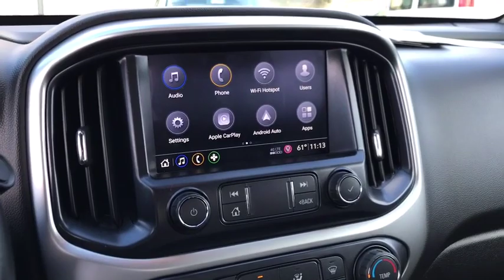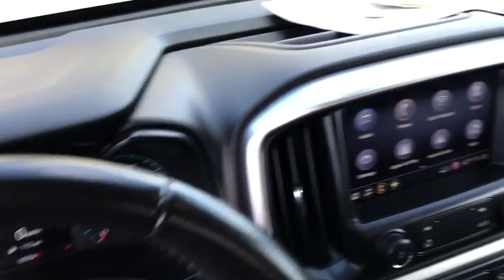2019 Chevrolet Colorado Huntington Beach, Costa Mesa, Orange, Irvine, Fountain Valley, CA 44466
Silver Ice Metallic Used 2019 Chevrolet Colorado available in Huntington Beach, California at DeLillo Chevrolet. Servicing the Costa Mesa, Orange, Irvine, Fountain Valley, CA area.

DeLillo Chevrolet
18211 Beach Boulevard

Certified.BUY ANY USED VEHICLE FOR OVER $20,000 AND GET A YEAR BEACH PARKING PASS FROM DELILLO CHEVROLET.Silver Ice Metallic 2019 Chevrolet Colorado LT RWD 8-Speed Automatic V6YOU HAVE FOUND THE HOME OF THE NICEST PEOPLE IN TOWN! Recent Arrival! CARFAX One-Owner.Chevrolet Certified Pre-Owned Details:* Roadside Assistance* 24 months/24,000 miles (whichever comes first) CPO Scheduled Maintenance Plan and 3 days/150 miles (whichever comes first) Vehicle Exchange Program* Powertrain Limited Warranty: 72 Month/100,000 Mile (whichever comes first) from original in-service date* Limited Warranty: 12 Month/12,000 Mile (whichever comes first) from certified purchase date* Transferable Warranty* Warranty Deductible: $0* Vehicle History* 172 Point Inspection